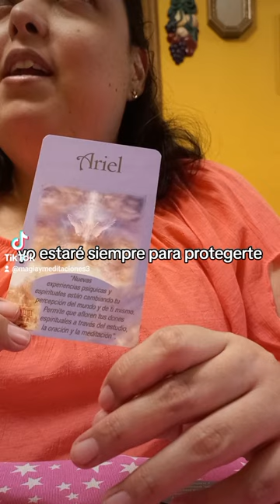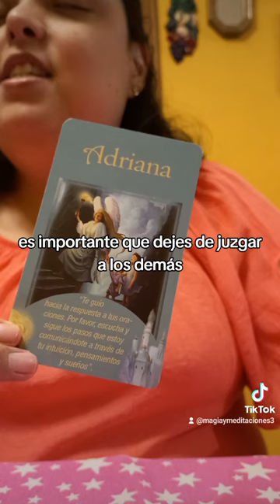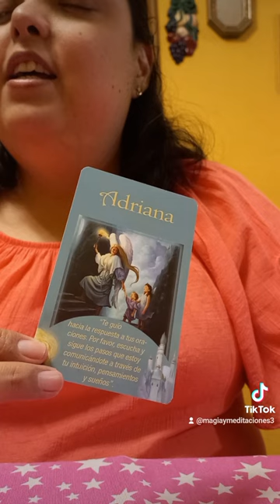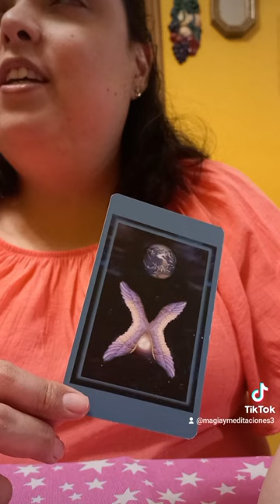👼🏻🎊🔮👨‍👩‍👧‍👦 energías de San Miguel arcángel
siente el amor y protección de San Miguel arcángel, simplemente confía y deja que te guíe por un sendero de luz..

energía de San Miguel arcángel#oráculo de Los Ángeles..

feliz día del padre, magia y meditaciones les desea lo mejor un abrazo. que encuentres la protección divina en tu caminar decreta y agradece..

tarot terapéutico#universo infinito#sendero de luz..